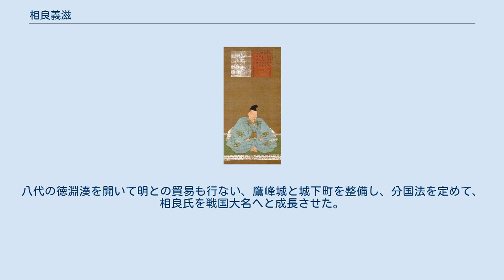相良義滋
相良 義滋（さがら よししげ）は、肥後の戦国大名。
相良氏の第16代当主。
第13代当主相良長毎の庶長子で、第14代当主長祗は異母弟。
初名を長為（ながため）、通称を左兵衛尉としたが、後に長唯（ながただ）と改名し、通称も近江守と改めた。
義滋を名乗るのは最晩年であり、長唯の名をより長く用いた。
 延徳元年（1489年）、人吉城で生まれた。
永正9年（1512年）、父・長毎は隠居して嫡子の長祗に家督を譲った。
長唯（義滋）は長祗よりも年長であったが、庶子であって宗家を継ぐ立場にはなかった。
またもう一人の庶弟・瑞堅（長隆）は、同様の理由の他にすでに出家していたという事情もあった。
 一方で、第11代当主・相良長続の長子・頼金の子・長定（義滋からは従叔父にあたる）も、嫡流の身でありながら没落の憂き目を見て不満を抱えていた。
永正15年（1518年）、隠居後も実権を振るっていた長毎が亡くなり、若年の長祗が親政をするようになると、しばらくして家中の不満が表面化した。
 大永4年（1524年）8月24日、長定が奉行・犬童長広と謀って人吉城を襲った。
長祗を薩摩国出水に放逐して家督を奪い、さらに翌大永5年（1525年）には水俣城で誘殺しようと謀って、長祗を自害に追い込んで、その首を取った（犬童の乱）。
 相良氏一族と家臣団では、これを簒奪として非難し、長定には従わぬという者が多くあり、彼らは協議して、長毎の庶長子である長唯を奉じることを決めた。
 大永6年（1526年）5月11日 、長定非難の急先鋒であった庶弟・瑞堅が、僧兵200名余で人吉城を襲い、長定・長広ら一派を追い落として城を掌握した。
瑞堅は俄かに権力欲に駆られて、翌日、還俗して「長隆」と名乗り、自らが家督を相続する意思を示したが、群臣は従わず、3日後に城を出て上村に落ち延び、永里城に立て籠もった。
 人吉の群臣は生かしておけば必ず禍根になると進言し、すぐに追手を差し向けて討伐するように長唯を説得。
長唯は、近在の上村城（麓城とも言う。あさぎり町上西字麓）主で、相良氏一族の実力者の上村頼興に先鋒を依頼したが、宗家の権威は弱く、兄弟爭いに巻き込まれるのを嫌ってこれを断ってきた。
上村城は永里城の背後にあり、戦略上重要であるため、長唯は重ねて交渉し、「頼興の息子上村籐五郎頼重（後の晴広）を養嗣子にする」と約束して加勢を取り付けた。
 5月15日 、長唯は外戚の豊永氏（原田の地頭）の手勢を率いて上村永里に出陣。
頼興は（搦め手にあたる）麓諏訪山や権現山に兵を寄せ、長隆を完全に包囲した。
翌16日、永里城を強襲して落とした。
長隆は金蔵院に逃れ、寺に火を放ち、切腹して果てた。
 5月18日、 長唯は人吉城に凱旋して、晴れて家督を相続した。
 内紛の収拾 大永6年（1526年）7月13日、相良家中の混乱を突いて日向国真幸院の北原氏の軍勢が突如として現れて、人吉城を取り囲んだ。
北原氏は、長毎に除かれた相良頼泰の血縁で、相良氏とは姻戚関係にあった。
 北原勢は南面して、大岩瀬、梅花（かうげ）の森や中川原、対岸の地蔵山宗厳寺にも陣を布いた。
上村勢が援軍し、船で城に兵糧を入れようとしたが、北原勢がこれを奪おうとし、城兵も繰り出して中川原合戦が起こった。
相良側が勝って無事に兵糧は入れられたが、城兵は数が少なく、長唯は皆越の地頭皆越安芸守貞当を呼び寄せたいと思ったが、包囲されていて連絡する手段がなかった。
そこに祐玉寺の僧・樹薫が志願し、この僧は密書を油紙に包んで川を泳ぎ、矢黒の瀬（下流地点）で上陸して間道を通って皆越に無事書状を届けた。
 長唯は、城内より敵に呼び掛け、「明朝、後詰として伊東家より援兵が来るのでその上で一戦交えん」と敢えて告げさせた。
皆越貞当は夜に出発すると、長唯に授けられた奇策に従い、高土原（こうどのはる）に篝火を置き、沿道にも点々と篝火を残して行って、100名余りの手勢も各々松明を手にして、実際よりも多数の軍勢が援軍に来たように見せかけた。
そして人吉に至ると、皆越勢に「我らは日州伊東家の加勢の者だ。この後も軍兵が参陣するぞ」と呼ばわせ、これを聞いた北原氏の包囲勢は狼狽して潰走した。
宗厳寺で僧を殺すなど狼藉を働いたり、城下に残った北原勢は尽く討ち取られ首を斬られた。
（大岩瀬合戦） なお、異説であるが『日向国史』によると、伊東祐充は姉の夫である長祗が放逐されたことを知ると、大永6年7月、荒武三省、弓削木工允など家臣を球磨に派遣した。
これらは8月7...